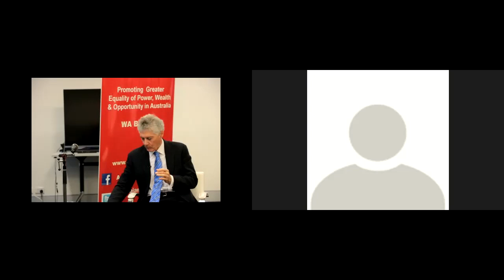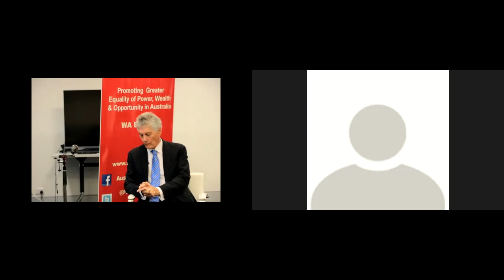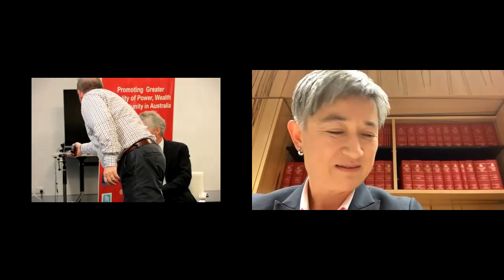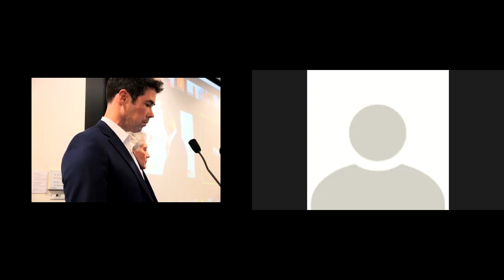On China: Penny Wong in Conversation with Stephen Smith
On April 21, 2021 the WA Branch of the Australian Fabians hosted a conversation on China between Senator Penny Wong, Shadow Minister for Foreign Affairs and Professor Stephen Smith, former Minister for Foreign Affairs. This is a video of that discussion, including the Q & A, the MC for which was Andrew Hunter.